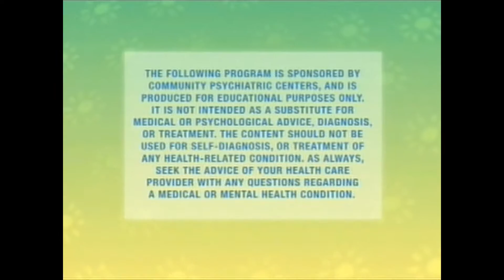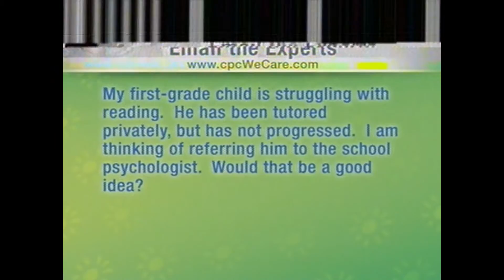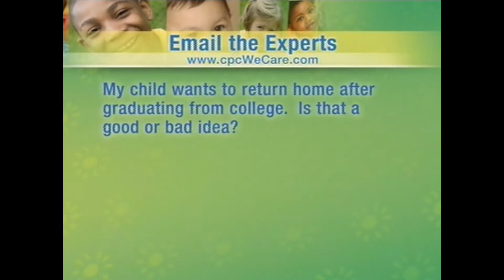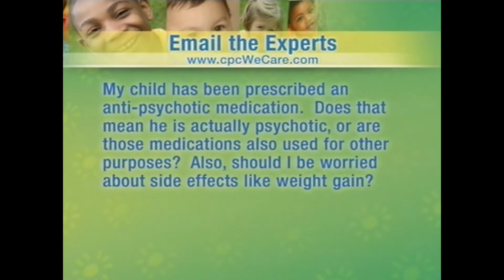CPC Presents Toilet Training